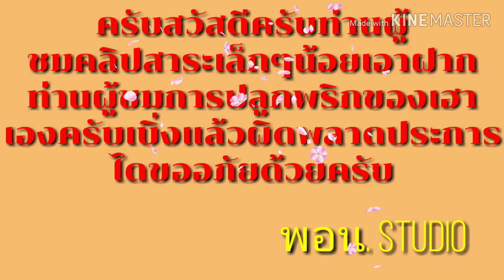# พริกสายพันธุ์เพชรดำ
ดกมาก